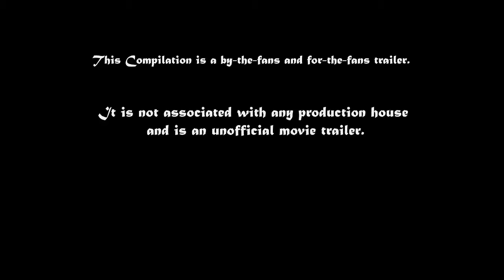RACE 3 trailor salman khan deepika padukone